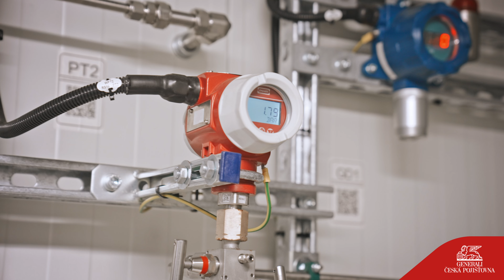SME EnterPRIZE - Green-future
Generali Česká pojišťovna pořádá soutěž SME EnterPRIZE určenou startupům, živnostníkům, mikro, malým a středním podnikům (tzv. SME), které v Česku podnikají udržitelným způsobem. Soutěž navazuje na úspěšný formát, který již několik let funguje v 10 zemích Evropy.

Cílem soutěže SME EnterPRIZE je ocenit ty firmy, které v rámci svého podnikání dodržují a prosazují zásady udržitelnosti, a jejichž podnikání má pozitivní dopad na oblast životního prostředí. Probíhající klimatická změna je nepopiratelným faktem, ze kterého pramení celá řada rizik. Jsou to přitom právě pojišťovny, které pomáhají podnikatelům a firmám unést jejich následky. Zapojení Generali České pojišťovny tak představuje další relevantní formu pomoci.